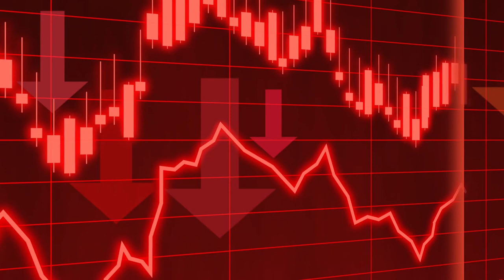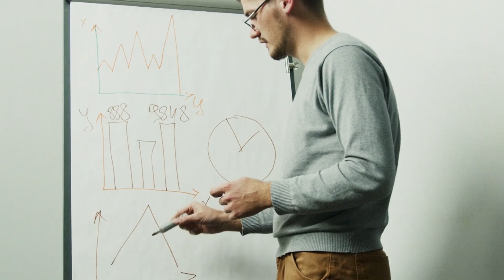BITCOIN se convierte en FENOMENO GLOBAL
BITCOIN se está convirtiendo en un fenómeno global a medida que más países están prestando atención y  adaptándolo como estándar monetario.

Quédate hasta el final de este video, que te voy a contar 3 noticias increíbles del mundo de las criptomonedas